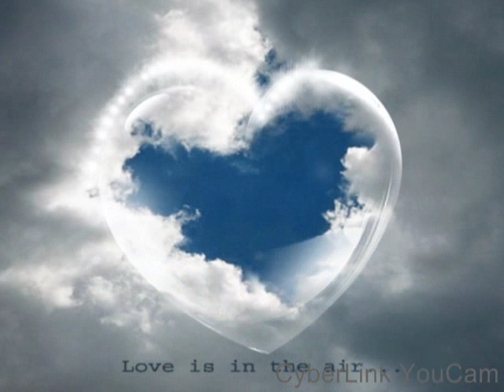NEW RAYSO,ULTİMO,LOCOMO,İSLAM MUSLİM SCİENTİFİC CATAGORİES 20160629